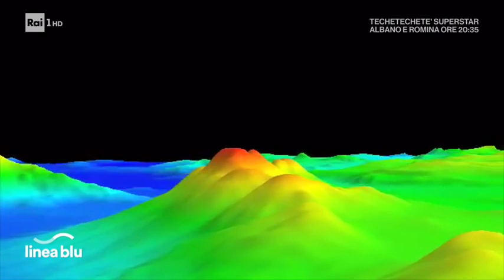Morfologia della costa – Linea Blu 31/08/2019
Un viaggio tra geologia, vulcani e pressione antropica. Elementi questi che nei secoli hanno determinato la morfologia della costa ed anche il difficile rapporto dei suoi abitanti con il mare. Quella calabrese è infatti una storia di contraddizioni, a cominciare da quella fra la lunghezza delle coste e il suo isolamento, della sua centralità del Mediterraneo e della sua marginalità che la rendono distante da qualsiasi punto.